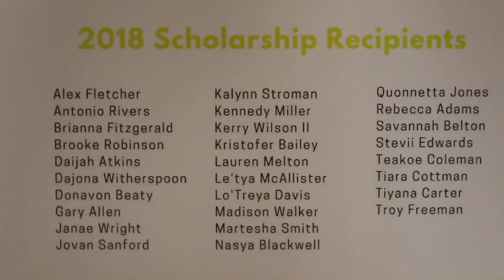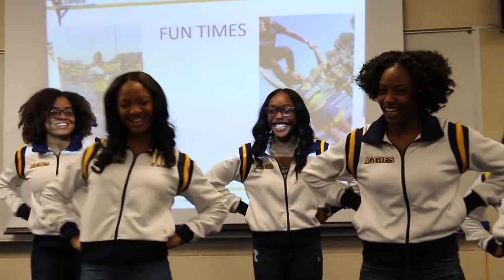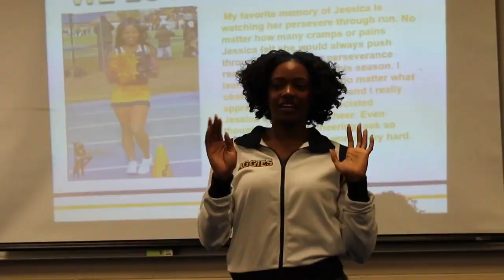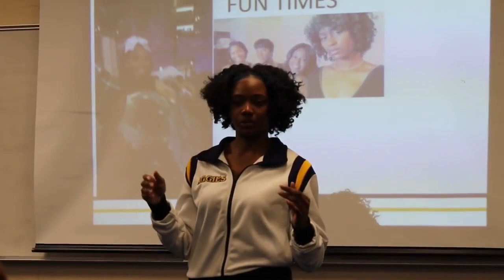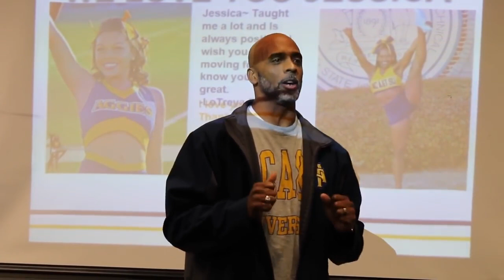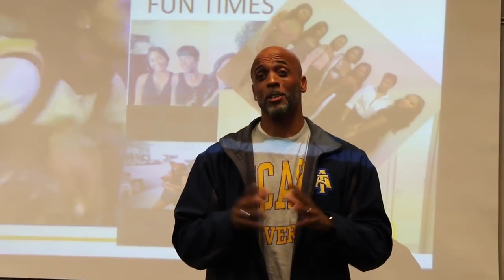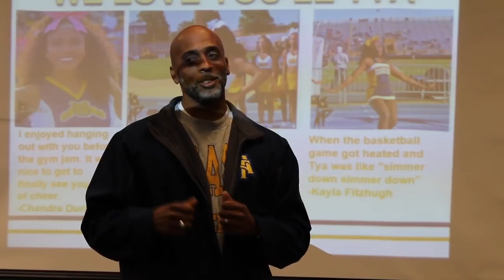NCAT Aggie Cheerleader Highlights of Coach Tya In Her Cheer Days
Coach Tya from Jus Cheer Elite cheered for the NC A&T Aggies from 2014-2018! She was the Co-Captain from 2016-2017 and the Captain from 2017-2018! Watch her highlights from football season cheers and chants to basketball season cheers and chants! She received a scholarship and even spent her senior night with her fellow cheerleaders, cheer coaches, and parents! You get to see the amazing cheer mix that her cheerleading team put together too. We always see coach Tya as a JCE coach. Now we finally get to see her in her cheerleading days :-)